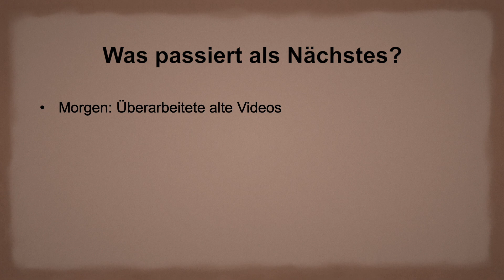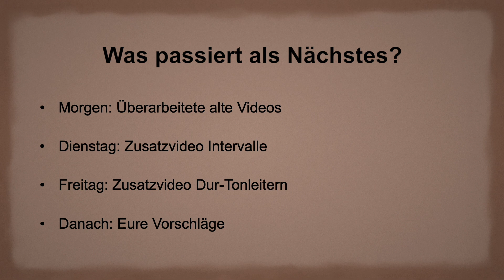Welche Themen wünscht ihr euch?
Heute gibt es mal kein Musikthema. Stattdessen geht es um die nächsten Videos und eure Themenvorschläge. Schreibt eure Themenwünsche unten in die Kommentare.

Viel Spaß beim Anschauen und viel Erfolg bei der Umsetzung!

Auf diesem Kanal werdet ihr regelmäßig neue Videos rund ums Thema Musik finden, die euch helfen werden, musikalische Zusammenhänge zu verstehen, im Musikunterricht besser zurechtzukommen und die Grundlagen für eine Musik Eignungsprüfung zu erlangen.